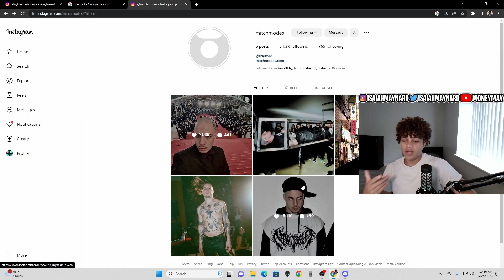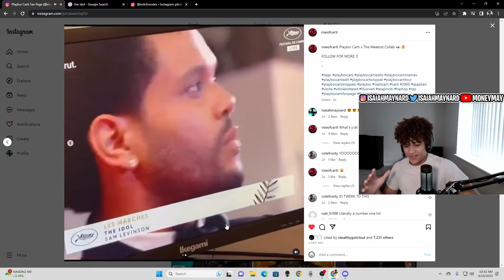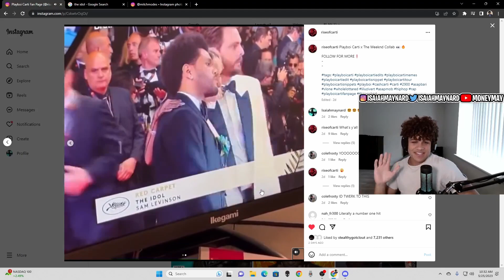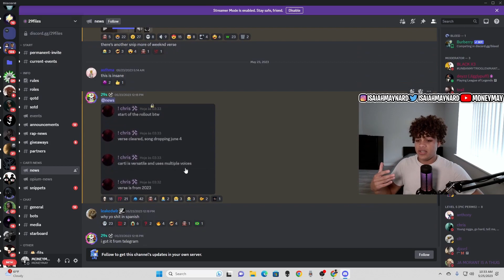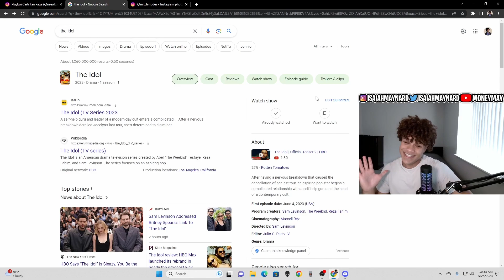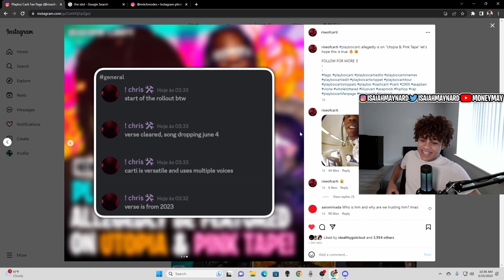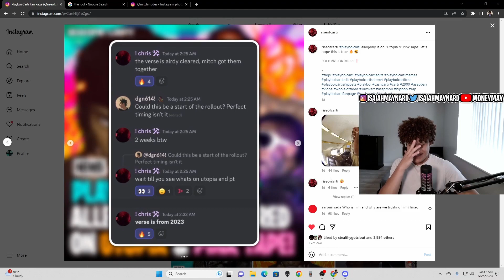Playboi Carti x The Weeknd “Popular” Song RUMORED to Drop JUNE 4th…